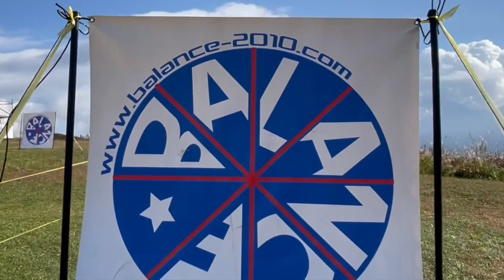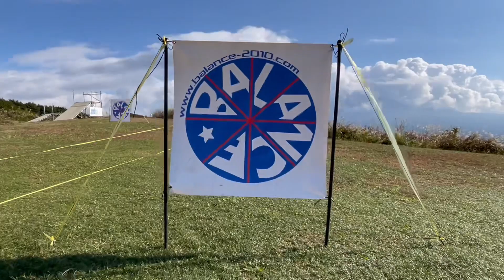マウンテンボード初体験🏔子供からプロまでみんなでチャレンジ編@mbs@balance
マウンテンボード🏔ってご存知ですか？！
オフロードも滑れるSUVスケートボードみたいな凄いSK8なんです🙌🙌🙌

海外発祥でオールテレインボードとして全世界で親しまれるマウンテンボードをKidsからPROスノーボーダーまでみんなで初体験動画をまとめてみました㊗️🫶❤️‍🔥

静岡県富士宮市にあります
富士山YMCAグローバルエコヴィレッジにある
プロショップbalanceが管理するマウンテンボードパークにて初体験編となります。

素敵な仲間達が色々教えてくれてマコツも無事楽しくマウンテンボーダーの仲間入りが出来ました㊗️感謝

PLAYBLACK TV📺も含めて応援よろしくお願い申し上げます。